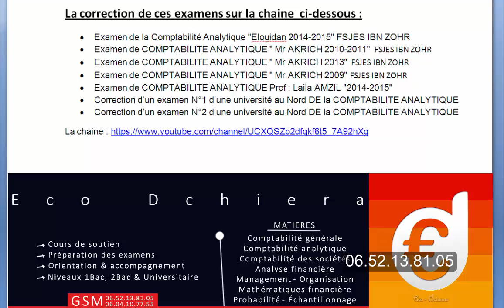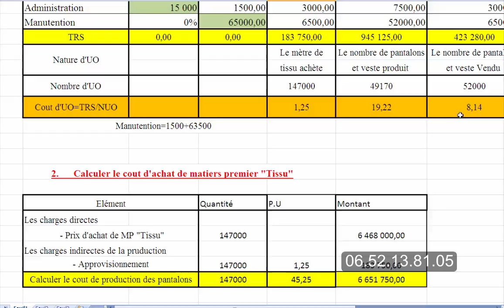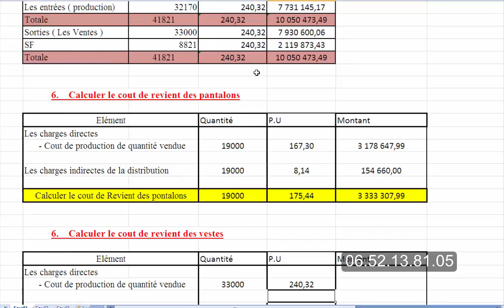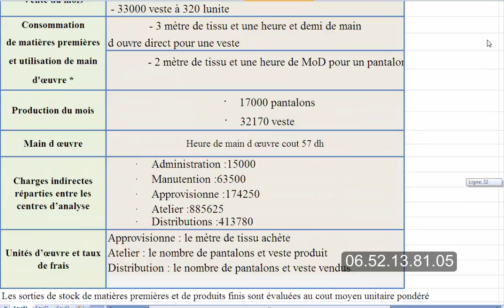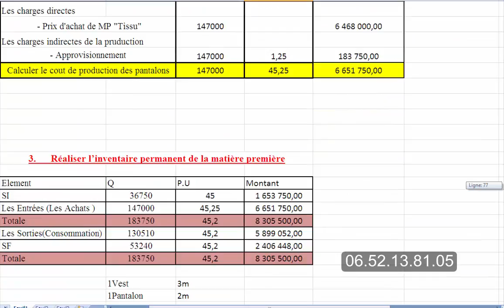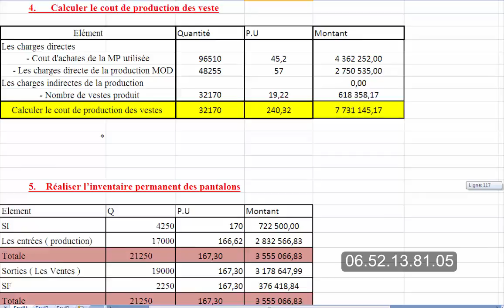Examen de Comptabilité Analytique (Partie : 3) '' Laila Amzil'' Session Rattrapage 2015-2016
Pour toute inscription à nos cours de soutien, prière de noter les coordonnées ci-dessous :